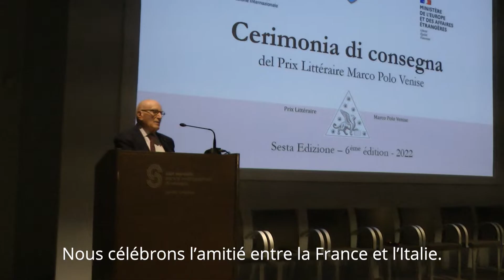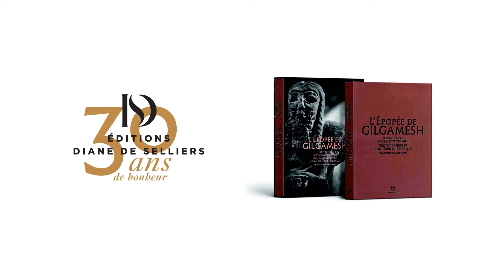"Prix Littéraire Marco Polo Venise " 6 ème édition 2022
Quand l’histoire s’invite au présent et nous offre la richesse de notre culture et de notre civilisation. Joie de célébrer à Venise, notre écrin, notre espace de liberté, la 6 ème édition de notre « Prix Littéraire Marco Polo Venise »
Aujourd’hui notre époque est en quête de sens et nous aussi. Comment renouer avec un nouvel art de vivre dans le monde d’aujourd’hui ?
L’écrivain Paul Claudel parlait de la joie de l’homme qui s’aperçoit que le monde lui appartient parce qu’il a un sens...
Venise, ville interculturelles, nous a rappelé dans l’esprit de Marco Polo, combien les textes fondateurs de l’humanité, les manuscrits, nous permettent de répondre à cette soif qui anime notre désir de suivre le mouvement de la vie, de créer un lien entre le passé et le présent.

Table ronde sur le thème : « La traduction, la langue de la paix » avec les membres du jury et Diego Marani, Directeur de l’Institut Culturel Italien à Paris
Remise du prix aux deux lauréats : Marco Lodoli (écrivain) et Louise Boudonnat (traductrice) « Les Prières » ( P.O.L ).
Interlude avec Leili Anvar (une grande traductrice de la langue persane ) qui nous a fait voyager sur la route de la soie jusqu’en Chine pour chercher la Beauté et revenir à Venise avec l’Amour.